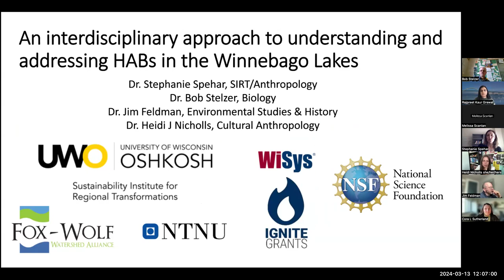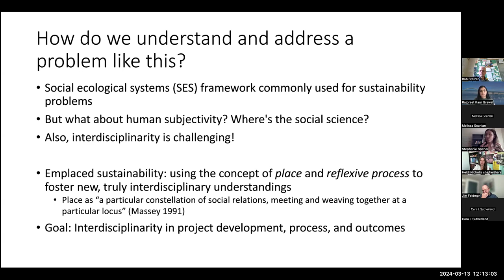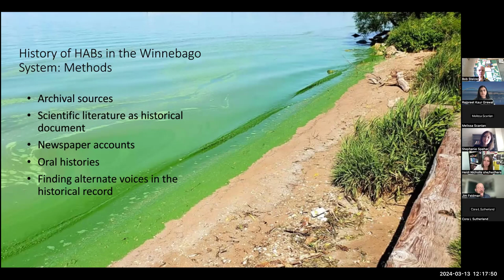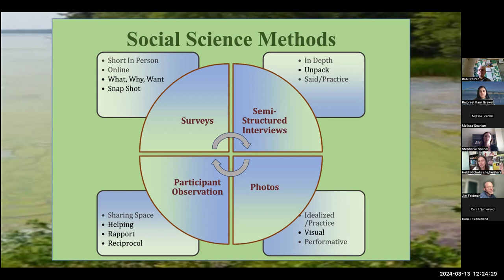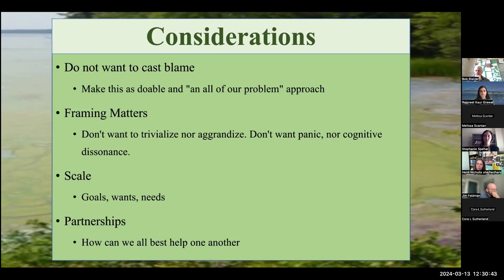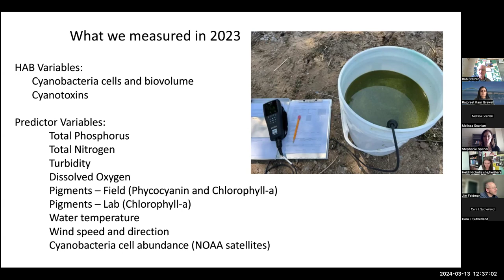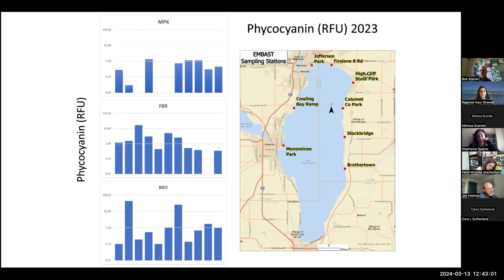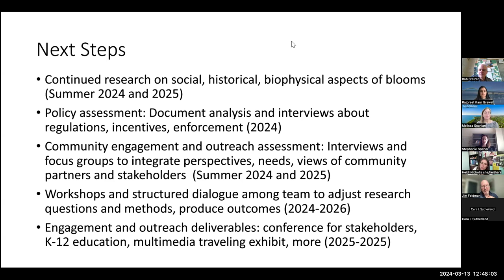FCW Water Policy Network: Understanding and Addressing Harmful Algal Blooms in Winnebago Lakes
The Center for Water Policy's Freshwater Collaborative Water Policy Network hosted a presentation of a methods and case study talk by researchers from UW-Oshkosh on HABs in the Winnebago Lakes. UW-Oshkosh is conducting a 4-year, NSF-funded project focused on developing new understandings and approaches to addressing harmful algal blooms (HABs) in the Winnebago Lakes. This interdisciplinary project brings together researchers and students from UW Oshkosh and a nonprofit, the Fox-Wolf Watershed Alliance, to study the historical, socio-cultural, ecological, and policy aspects of these blooms. This holistic understanding of HABs will be used to inform public education, outreach, and recommendations for policy. This presentation focused on the methods and general approach used in this project.

Presenters:
Dr. Stephanie Spehar, Director of Sustainability Institute for Regional Transformations and Professor of Anthropology, UW-Oshkosh
Dr. Bob Stelzer, Professor and Graduate Coordinator of Biology, UW-Oshkosh
Dr. Jim Feldman, Professor of Environmental Studies & History, UW-Oshkosh
Dr. Heidi J Nicholls, Professor of Cultural Anthropology and Advisor to Inter-Tribal Student Council, UW-Oshkosh